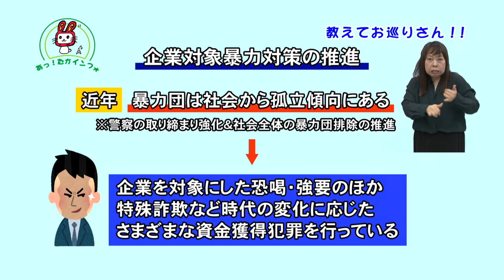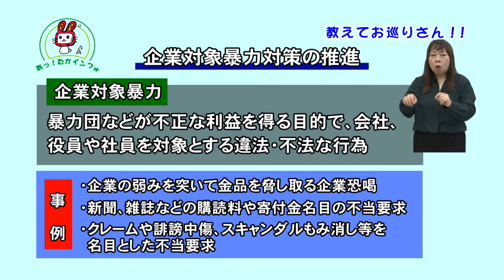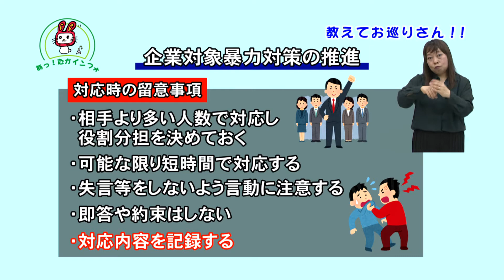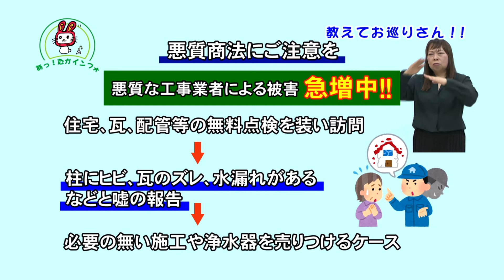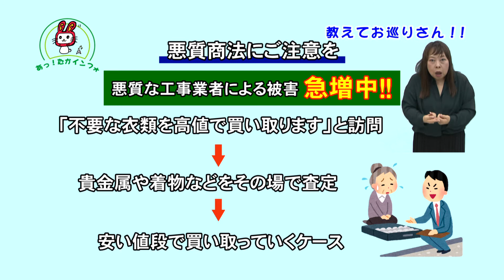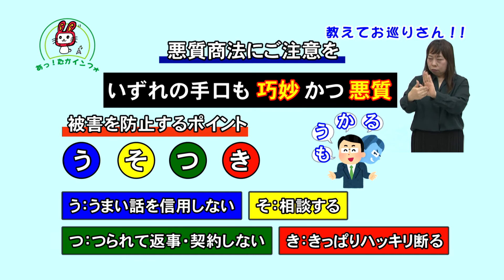教えてお巡りさん（R3年5月号）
今回は企業対象暴力対策の推進＆悪徳商法への注意事項についてお知らせします